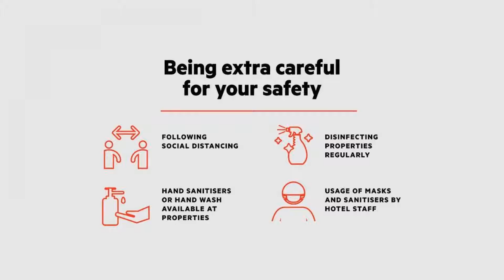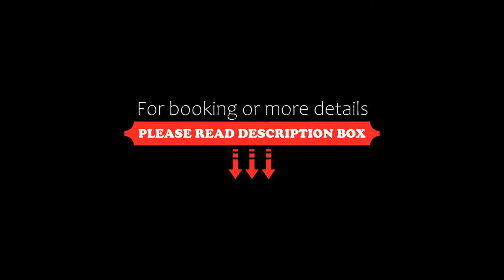OYO 65207 Hotel Classic Inn, Varanasi, India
About Property:
OYO 65207 Hotel Classic Inn is set in Varanasi, 1.8 km from Dasaswamedh Ghat and 2 km from Manikarnika Ghat. All rooms boast a kitchen, a TV with cable channels, and a private bathroom. The accommodation offers a 24-hour front desk and room service for guests.
All guest rooms at the hotel feature air conditioning and a wardrobe.
Popular points of interest near OYO 65207 Hotel Classic Inn include Harishchandra Ghat, Kedar G...
Property Type: Hotel
Address: Classisc inn , Harishchandra Rd., Varanasi, 221001 Varanasi, India
Searching For
1. OYO 65207 Hotel Classic Inn - Varanasi - India
2. OYO 65207 Hotel Classic Inn - Varanasi - India Address
3. OYO 65207 Hotel Classic Inn - Varanasi - India Rooms
4. OYO 65207 Hotel Classic Inn - Varanasi - India Amenities
5. OYO 65207 Hotel Classic Inn - Varanasi - India Offers and Deals
Audio Credit:
Track Title: Subway Dreams
Artist: Dan Henig